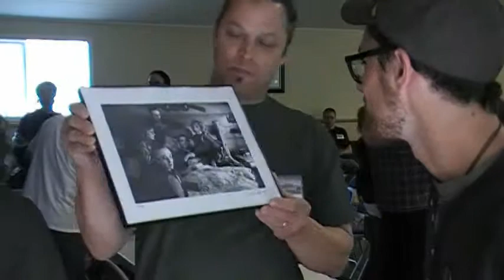2011 Twin Peaks Fest Trivia Contest (part 6) the winners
The hardiest Twin Peaks trivia contest in the world. (part 6) the Winners